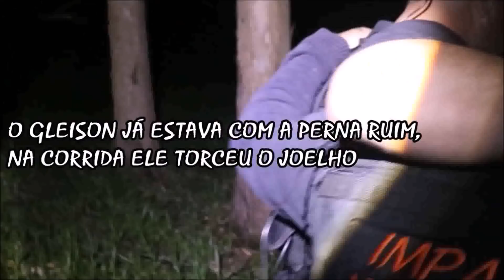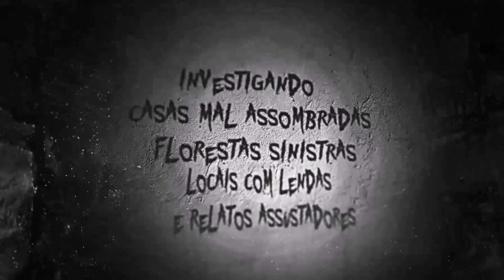AS MANIFESTAÇÕES PARARAM COM A CASA DEMOLIDA ?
Canal KBC
Cx.Postal: 180
Guaratinguetá-Sp
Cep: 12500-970